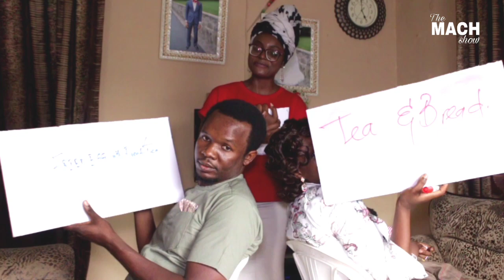HOW LOVE LANGUAGE WORKS IN MARRIAGE | EPISODE 5 - THE MACH SHOW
TheMACHshow 5: LOVE LANGUAGE BEST IN MARRIAGE

Mr & Mrs Makuochukwu Ezenwugo are talking about their love languages and spills on the wedding night. 😉 Watch. Enjoy. Share.

If you like this video, please click the LIKE icon. THANK YOU for the love and support you are showing on our channel.

ABOUT THE MACH SHOW
The MACH SHOW features beautiful love stories from Nigerian Christian couples and recounts the challenges they'd faced and lessons learnt in marriage. The show seeks to promote Kingdom marriage and to booster faith on God's promises for marriage. Please watch out for it! It would be amazing!

ABOUT US
We, Amaka and Kachi are a young Christian couple living in Nigeria. It gives us pleasure to share our journey of love and life with you. We are on a mission to promoting the Kingdom marriage.

'Mach' was derived from our names A(ma)ka and Ka(ch)i.

"As for God, his way is perfect. . ." — Psalm18:30